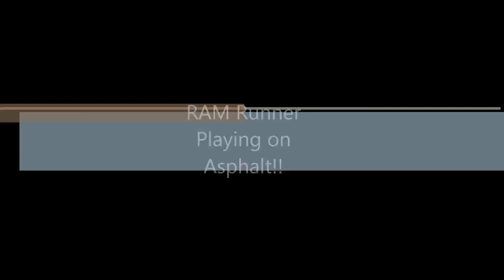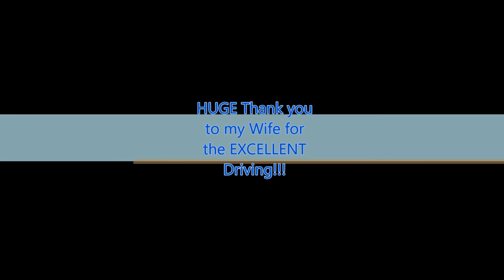Ram Runner on Asphalt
Fun video of my Wife driving my SC10 4x4 on asphalt.